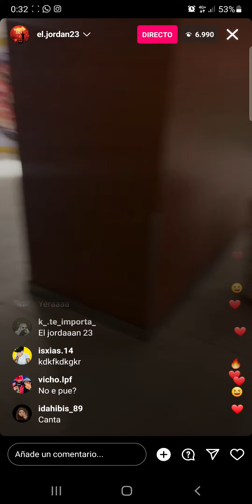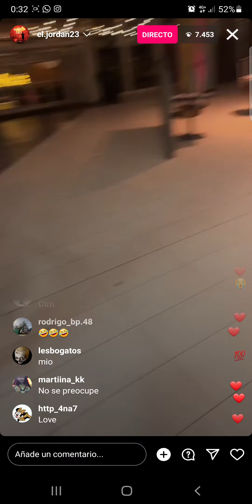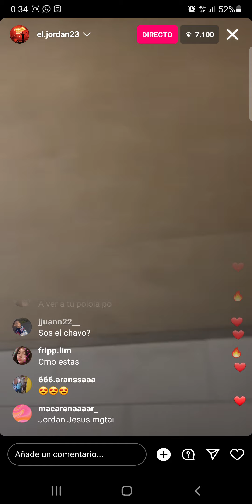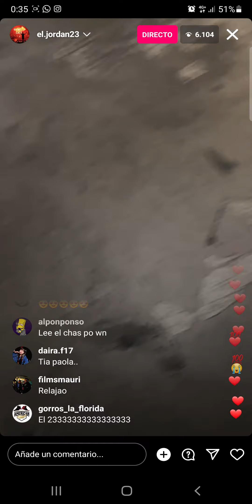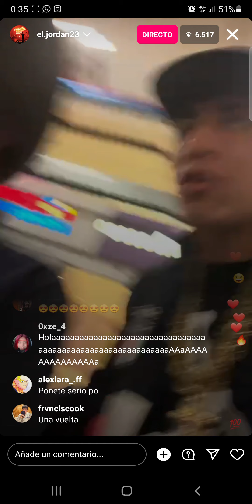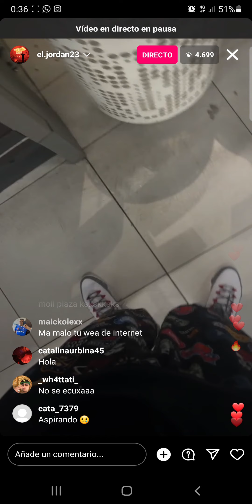eljordan23 y su novia💋se quedan solos😅en el mall!👀live #2023